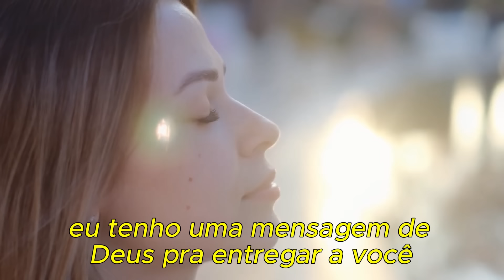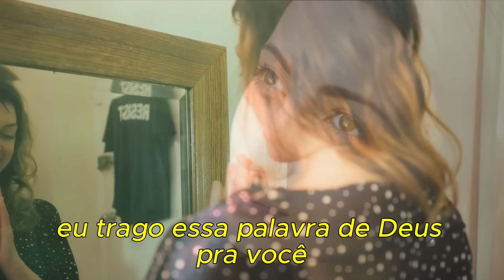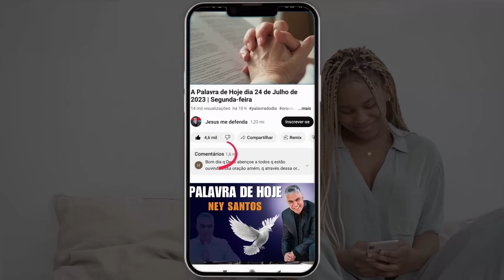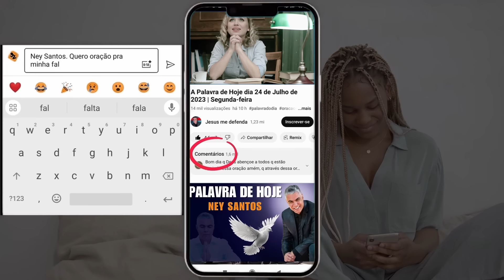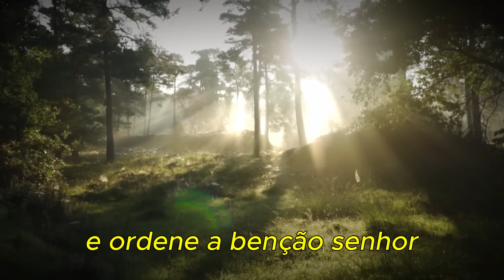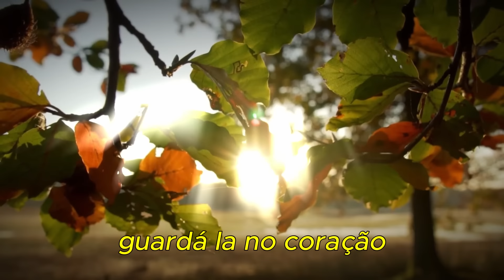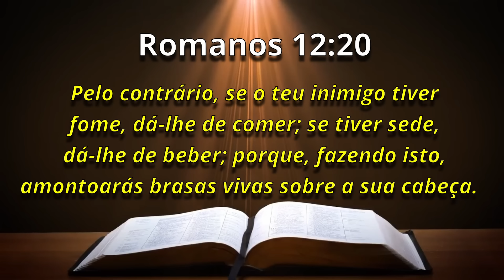PALAVRA DE HOJE RETRO - DIA 05 DE MAIO - Deixe seu pedido de oração | Ney Santos